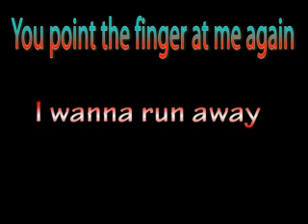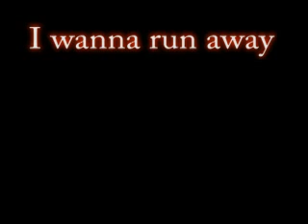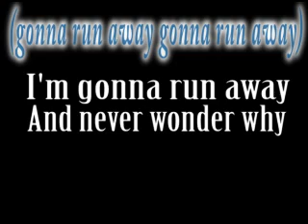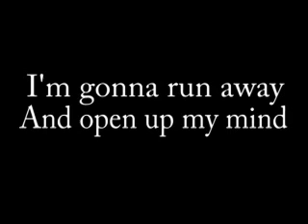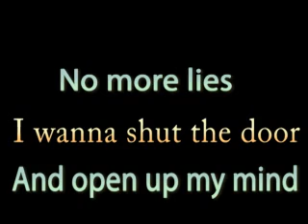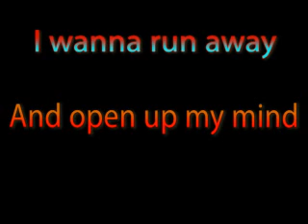Linkin Park - Runaway lyrics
request, lyrics only, fan made, i love these guys, credit to them and
WMG or who ever